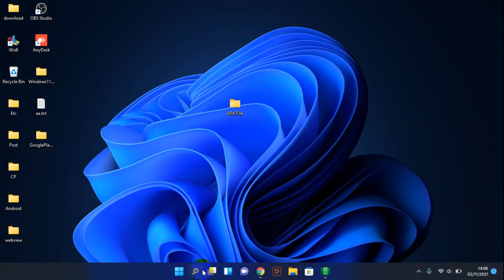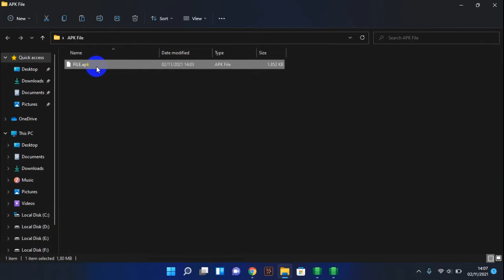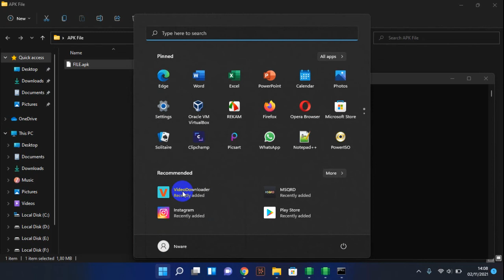How to run APK File Directly on Windows 11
Tutorial How to run APK File Directly on Windows 11.